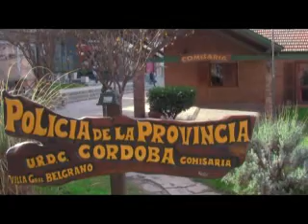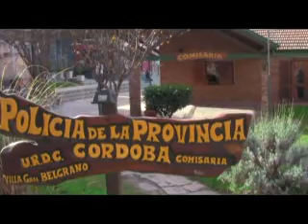web _PEDRO PAEZ - HURTO SIMPLE